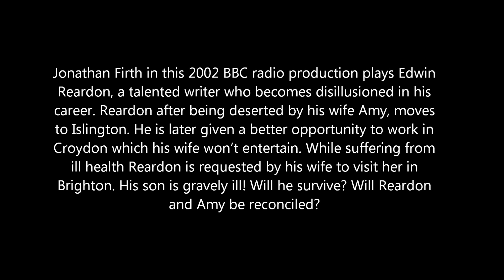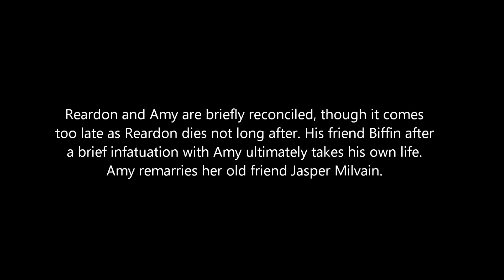Jonathan Firth in New Grub Street Part Three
Jonathan Firth in part three of George Gissing's New Grub Street. Jonathan plays Edwin Reardon who is estranged from his wife and child after suffering financial failure.Will he be reconciled with them again?